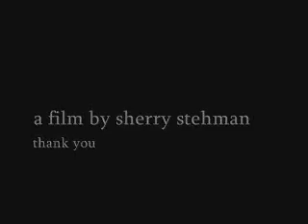finding ralph stover state park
a recent trip to a beautiful state park in  bucks county, as shown in still pictures and low quality cell phone video! music is "everything" by donovan frankenreiter.